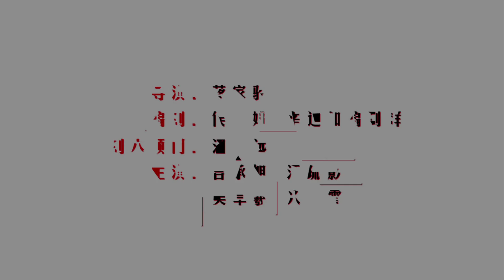電視劇最佳前男友 My Best Ex-Boyfriend 十年虐恋版 預告片花 言承旭 江疏影 官方HD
《最佳前男友》是由上海辛迪加影视有限公司出品的都市浪漫爱情偶像剧，由蒋家骏执导，言承旭、江疏影、吴卓羲、米露主演。Croton Media 官方频道全力支持。

该剧讲述了傅方思与李唐、程湘南与尹浩然，他们像所有学生时代的初恋一样，有过美好和浪漫的回忆，最终败给了个性矛盾与现实差异的故事。

本剧于2015年8月15日在深圳卫视、黑龙江卫视播出。